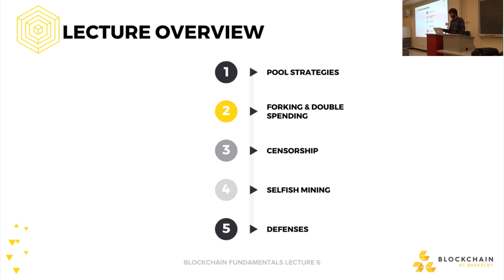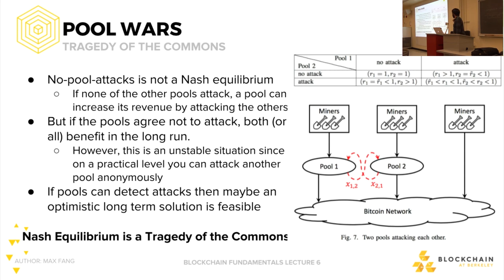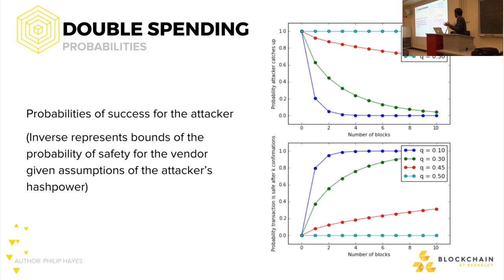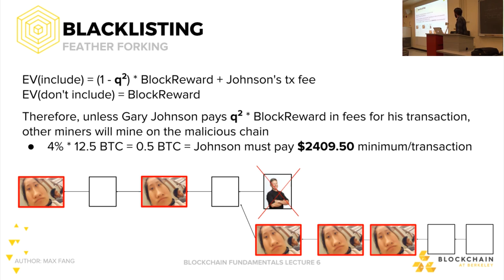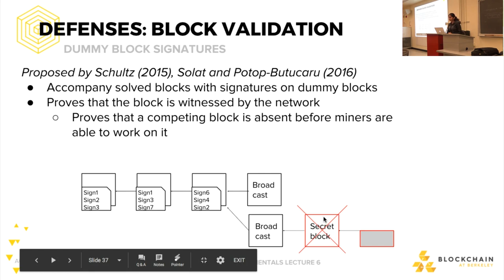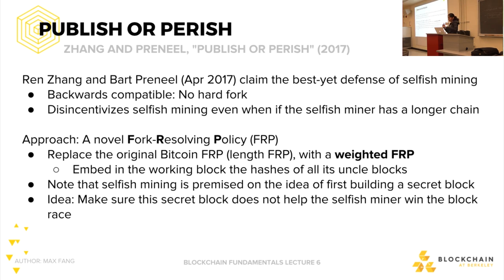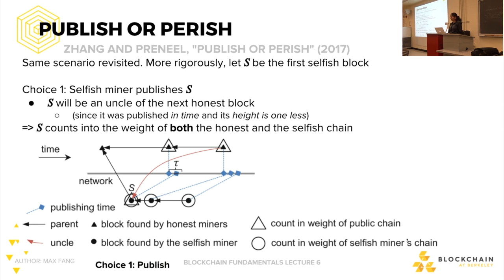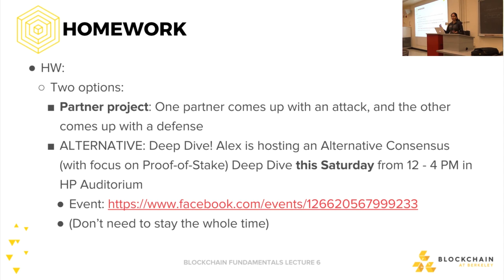[Lecture 6] How To Destroy Bitcoin: Game Theory and Attacks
Blockchain Fundamentals Lecture 6: Nadir Akhtar and Aparna Krishnan